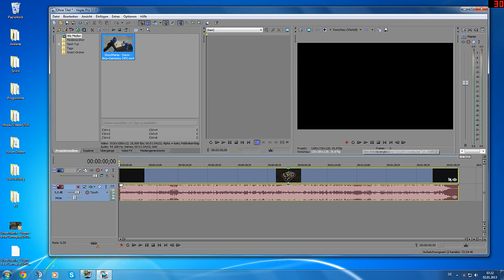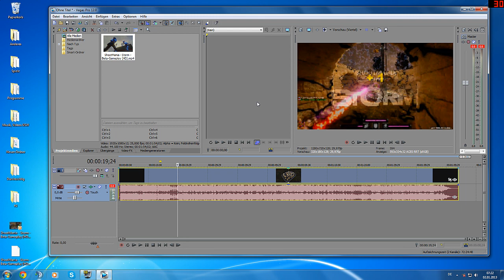Sony Vegas Pro 12/13/14 Bug/Black Preview Fix [Tutorial] [English]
I hope i can help you :)